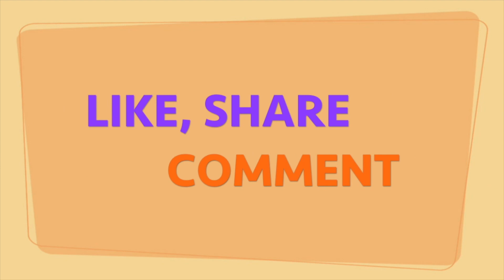Cute Miniature Classroom and School Supplies | Dollhouse Toy for Kids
Hi, Everybody. In this video, I would like to show you how to make a miniature classroom along with school furniture and classroom supplies. In addition to this, we will show you how to make classroom supplies such as mini text books, bag, desks ,chairs and chalkboard.

Time Stamp
0:05 Miniature Classroom
7:03 Beautiful Dollhouse
9:59 Drawing Desk

With our detail step by step instruction, you will be able to build such a lovely and cute mini classroom for your children or  for yourself.

Here are the materials that you would need.
- Popsicle Sticks
- Cardboard
- Nail Polish
- Bamboo Stick
- Toothpick
- A4 paper
- Glue